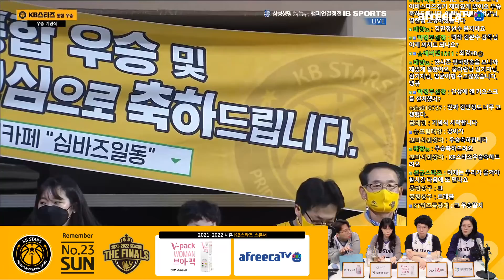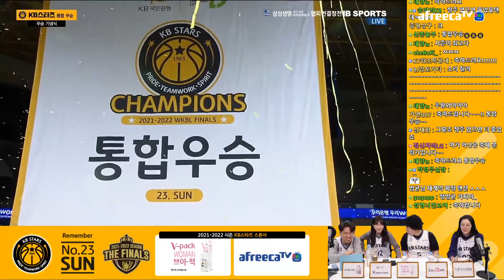KB스타즈, V2!! 🏆통합우승🏆 [22.4.14 우리은행전 하이라이트] 🏀 국민농구방송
KB스타즈 여자프로농구단 🏀 국민농구방송

Tip 1. 모든 것이 완벽했다!
Tip 2. 강이슬, 3점슛 5개 포함 '32득점' 맹폭!
Tip 3. 오늘의 명장면! 2번의 앨리웁 플레이!!
Tip 4. 부상도 뛰어 넘은 'MVP' 박지수의 특급 플레이!
Tip 5. With #23 SUN '선가희'와 함께한 통합우승

모든 경기를 함께한 김영현 기자, 홈경기를 함께한 개그맨 정범균님,
이번 시즌 새롭게 합류해 편파중계의 재미를 더해준 원석연 기자, 홍아란 선수

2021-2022 시즌 'KB스타즈 아프리카TV 편파중계'와 함께해주셔서 감사합니다.
팬 여러분! 고맙습니다!